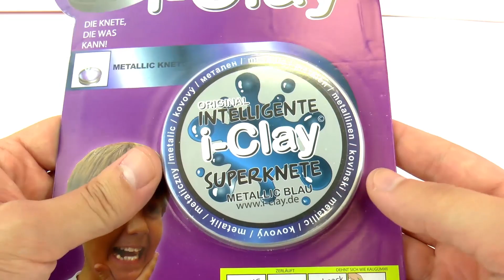INTELLIGENTE SUPERKLEI Metallic Blauw i-Clay - Stralend zeeblauw!